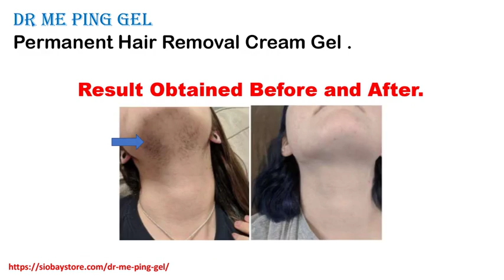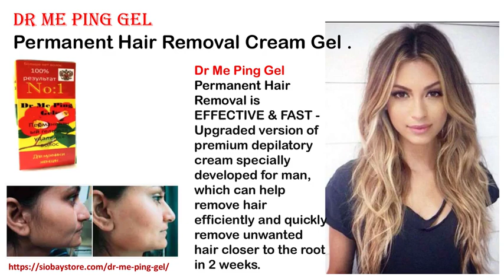Dr Me Ping Gel Permanent Face Hair Removal Cream Hukumpeta Ultimate Effective Guidance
Dr Me Ping Gel is world well reputed Permanent Hair Removal Cream Gel for Face and Whole Body, it is very effective and natural permanent face hair removal cream, this permanent hair removal product is completely made of herbs and plant extracts. This is special facial hair remover which helps in eradicating unwanted hair forever and permanently without any side effects at home. It can be used by both men and women. Buy this online at Addumanda
Allamputtu
Allangiputtu
Amuru
Andiba
Arlada
Bairodivalasa
Bakuru
Baluroda
Bangarubuddi
Bangarugaruvu
Barapalle
Beeram
Besaiputtu
Bheemavaram
Bijjapalle
Birisingi
Boddaputtu
Boorja
Buradagummi
Burmanguda
Chatraiputtu
Cheedigaruvu
Cheediputtu
Cheekatiputtu
Cheekumaddula
Chilakalaputtu
Chinaburuguputtu
Chintalaveedhi
Chittampadu
D.Chintalaveedhi
Dabbagaruvu
Dalamputtu
Dalemputtu
Dalemputtu
Daragedda
Degasalthangi
Dirrapalle
Donkinavalasa
Duggam
Dumbriguda
Durgam
Edulagondi
Egasalthangi
Gadikinchumanda
Gadugupalle
Gangarajuputtu
Gangudi
Ganika
Garudapalle
Gasarapalle
Gatham
Gedelapadu
Gillibaddu
Gondipeta
Gondirapa
Goppulapalem
Gotchari
Gummadiganduva
Gummadigunta
Hukumpeta
Irukurai
Jakaramputtu
Jangamputtu
Jarrakonda
Jeelugulaputtu
Jogulaputtu
Kamayyapeta
Kangaruputtu
Kanguputtu
Kethampalem
Kimiduputtu
Kodeli
Koditala
Kokkisa
Kondayyapadu
Kontapalle
Konthili
Kotagummam
Kothavuru
Kulapadu
Kunturla
Kutangi Tadiputtu
Kuthangi
Lakeyaputtu
Liviti
Locheliputtu
M.Boddaputtu
M.Kothavuru
Maddiputtu
Maddiputtu
Majjivalasa
Malaguda
Mandiputtu
Mangalamamidi
Marela
Marripalem
Marriputtu
Marrivalasa
Masada
Matchyapuram
Matham
Mebha
Merakachinta
Mulakayiputtu
Muliaputtu
Mulusobha
Nakkalaputtu
Neelamputtu
Nimmalapadu
Nimmalapadu
Nittaputtu
Nurupanuku
Olda
Ontipaka
Palamamidi
Pamurai
Panasaputtu
Pandimetta
Patakadavada
Pathakota
Patiguruvu
Patimamidi
Patrimetta
Pattam
Peda Nandiputtu
Pedagaruvu
Peddapadu
Pedirai
Peesumamidi
Pusalagaruvu
Ramachandrapuram
Ranamkota
Rangapalle
Rangaseela
Rapa
Rathulaputtu
Reedabanda
Rudi @ Degarudi
Sampangiputtu
Santhari
Sanyasammapalem
Sarasapadu
Sariyapolam
Sembi
Sesaipanuku
Sobakota
Sukuru
Sullipakoni
Sundruputtu
Tadigiri
Teegalavalasa
Thumbaguda
Tiyyaniputtu
Tokaduggam
Totakurapadu
Turakalametta
Urrada
Vachanarangini
Vakapalle
Vallangiputtu
Veerendla
Vukkurba